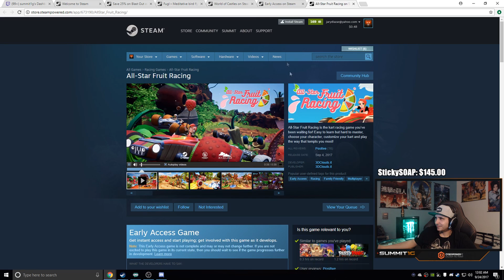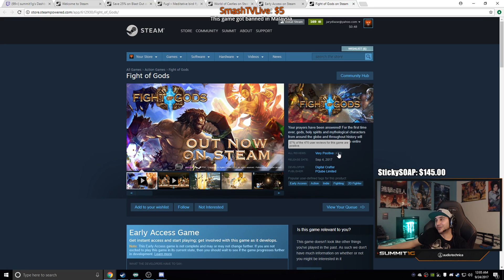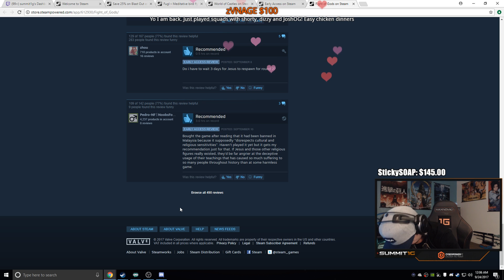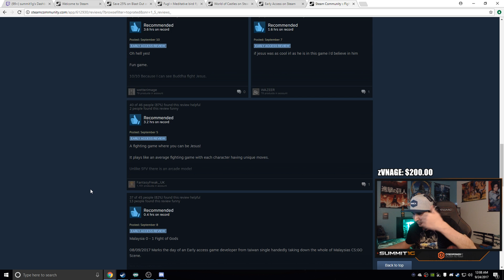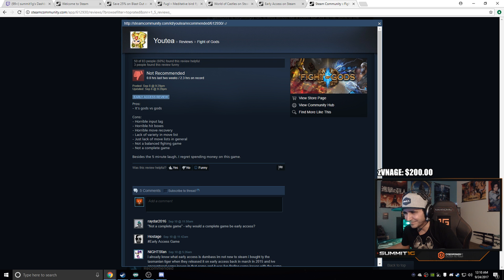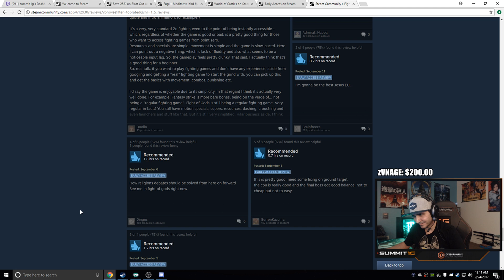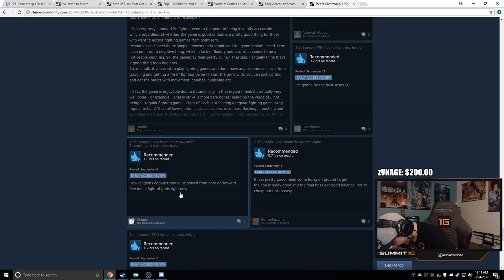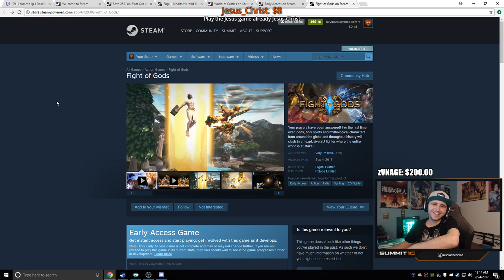Summit1G Watches: Fight of Gods Game Trailer & Reviews